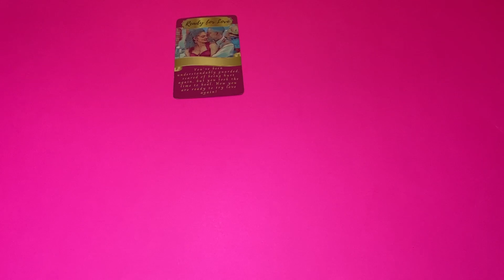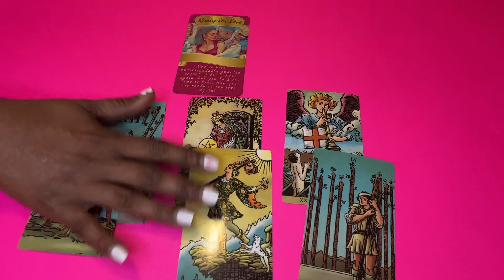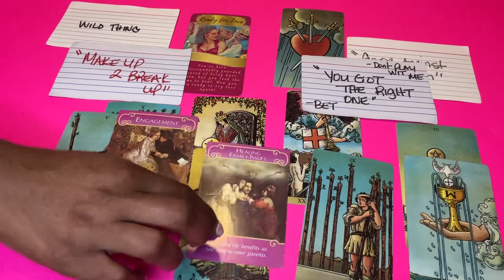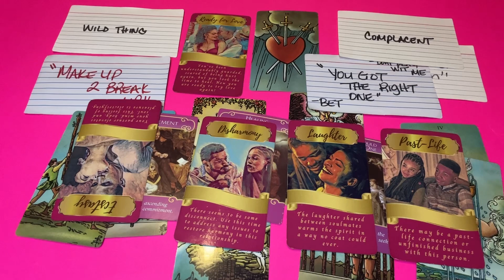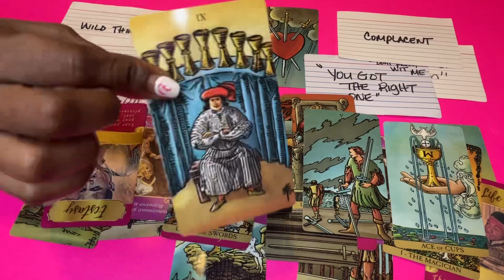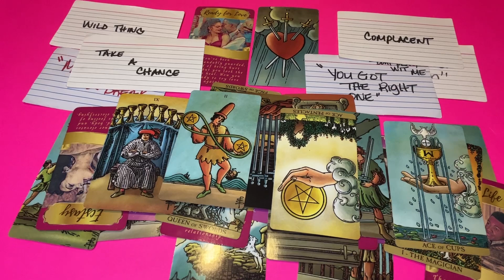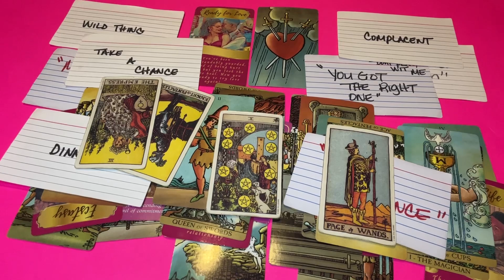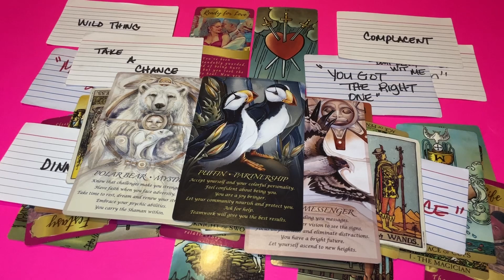♎️ Libra : Singles ♥️• Those blockages have got to GO 🚮 You’re READY for love TF